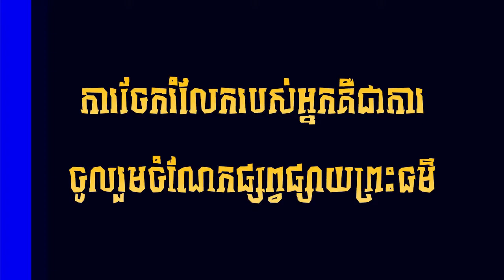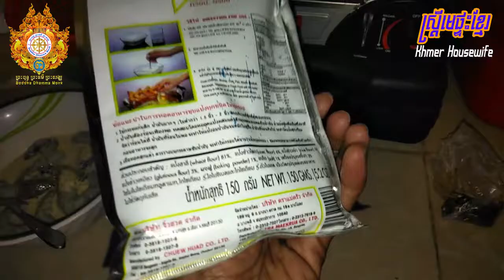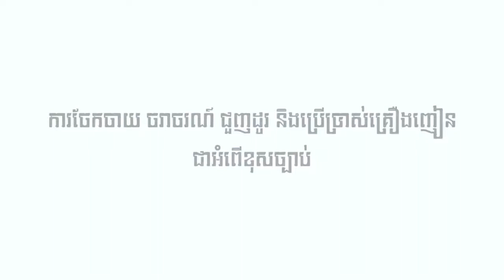របៀប បំពងបង្គា ជាមួយទឹកជ្រលក់ជូអែម ហឺ l​ ស្រ្តីមេផ្ទះខ្មែរ l Khmer Housewife [ Buddha Dhamma Monk ]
🌷🌷🌷🌷🌷🌷🌷🌷🌷🌷🌷🌷🌷🌷🌷សូមអនុមោទនា!!!🌷🌷🌷🌷🌷🌷🌷🌷🌷🌷🌷🌷🌷🌷🌷👉
✅សូមឲ្យព្រះពុទ្ធសាសនារុងរឿងចម្រើនយូរអង្វែងរហូតជានិរន្តរ៍
✅ការស្តាប់ព្រះធម៍ដោយល្អរមែនបាននូវប្រទីបគឺបញ្ញា
✅សូមអរគុណសម្រាប់ការគាំទ្រនូវឆានែលព្រះធម៌នេះ!